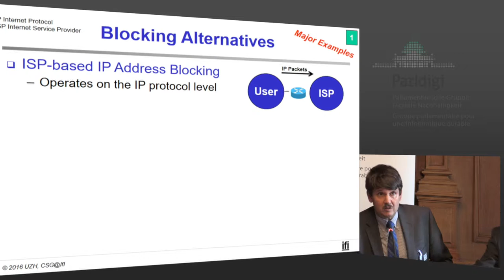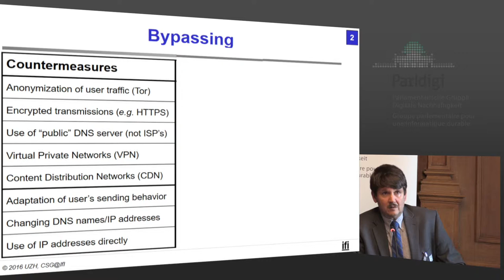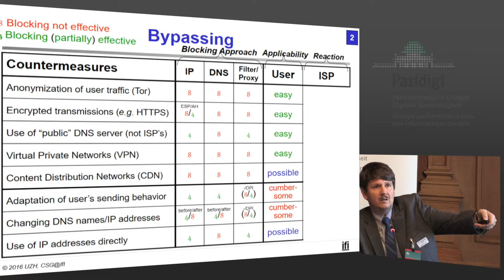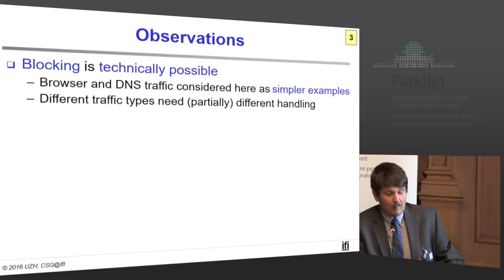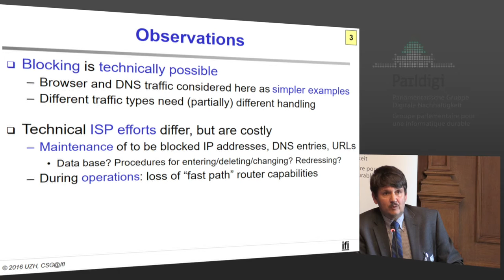Prof. Burkhard Stiller